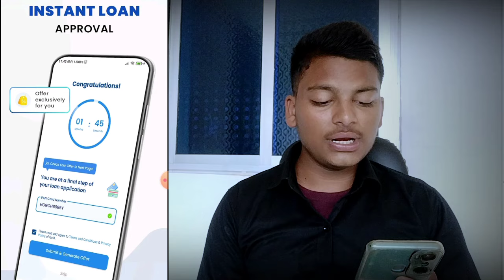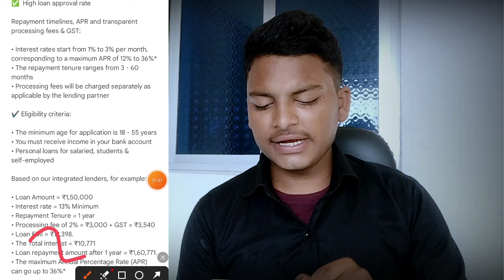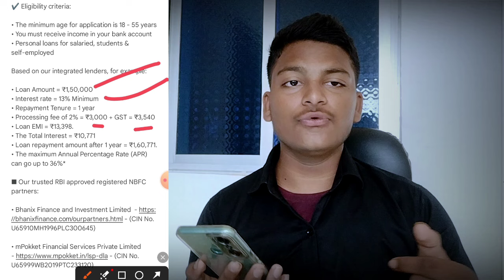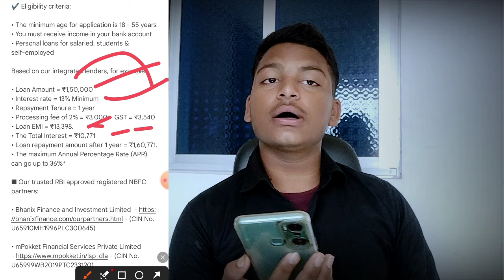Loan app fast approval 2024 | 101% New instant loan app without income proof | Bad CIBIL Score Loan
Search Topic :
loan app fast approval
loan app
Instant loan
Instant loan

Discrimination :
company.
Request to User:
Thanks
Vishal Goswami..|